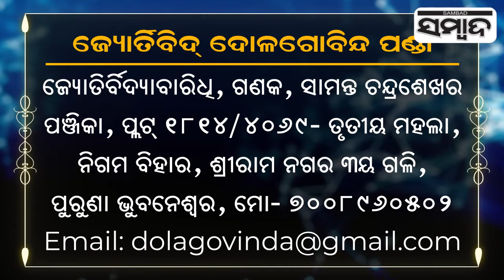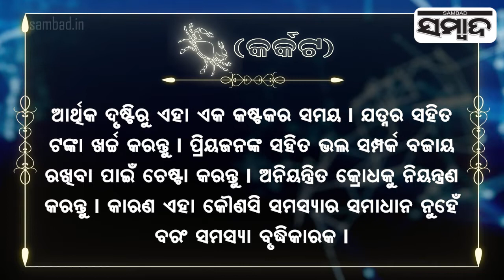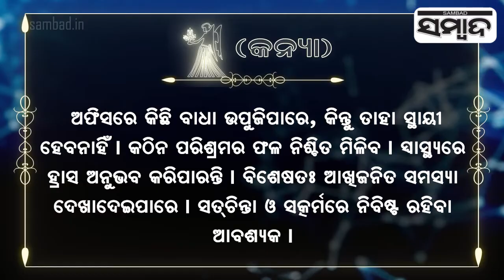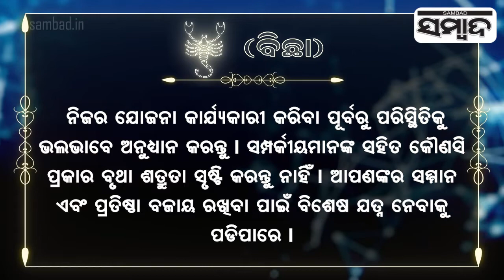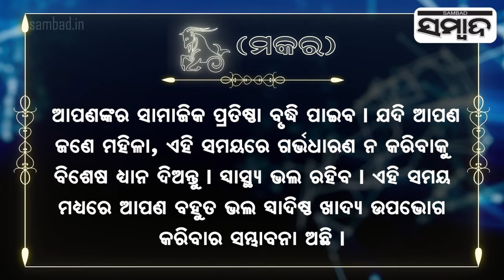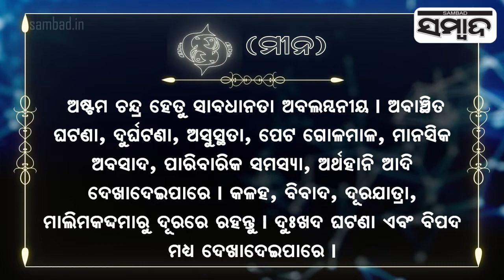| Sambad Today's Horoscope | 29th september 2022 | Sambad | Horoscope